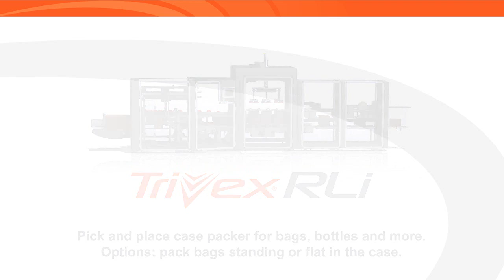Top Load Case Packing Solutions that are Innovative, Versatile and Reliable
Douglas' top load case packing and product collation technologies ensure optimum interaction between product, packaging materials and machinery to create the most effective solutions for your applications. Ranging from bags, pouches, cartons, trays, cups, cans bottles and retail ready display cases in flat or vertical configuration, Douglas’ Top Load Case Packers offers innovative loading solutions that accommodate a wide variety of unique package designs.